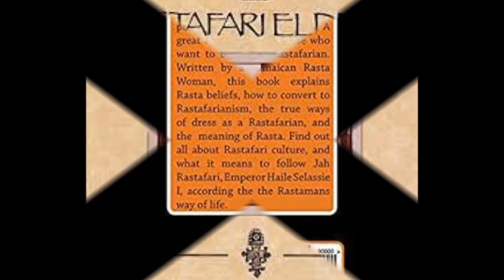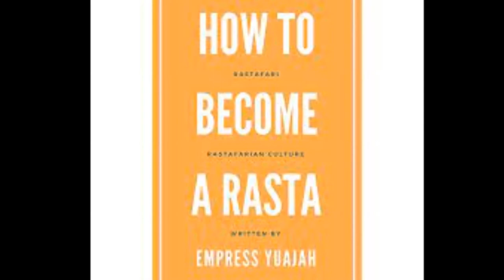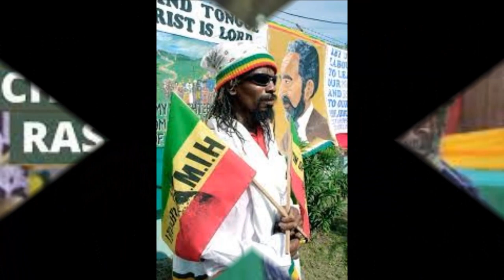Max Romeo & Tribu Acoustica - Rastafari Calling (In This Time 1999)